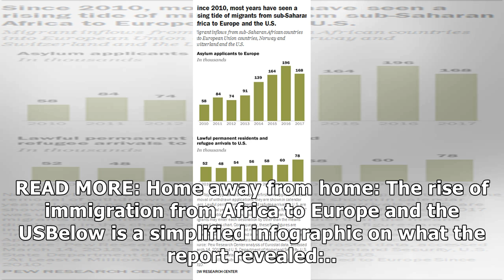Infographic: The rising tide of immigration from Africa to Europe and the US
A report released by the Pew Research Center analysed data on migration patterns from sub-Saharan African countries–  specifically South Africa, Ghana, Nigeria, Kenya, Senegal and Tanzania– to Europe ...